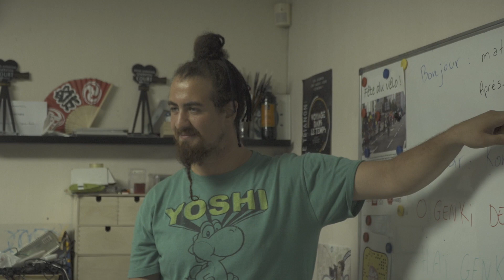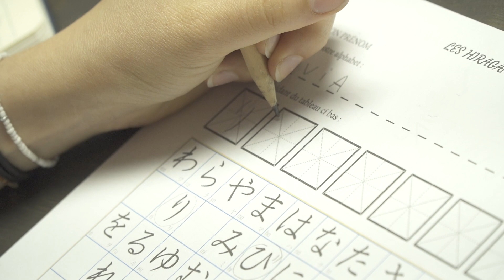Stage Japonais - Pratique et Ludique - Jour 1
Stage de japonais actif et Culture du Japon, mélangeant activité ludique et pratique.
Apprentissage de base - Stage level 1 : présentation simple, nombre, Hiragana avec les 2 premières colonnes.

Intervenants : Mycki et Seïd MOKRANI